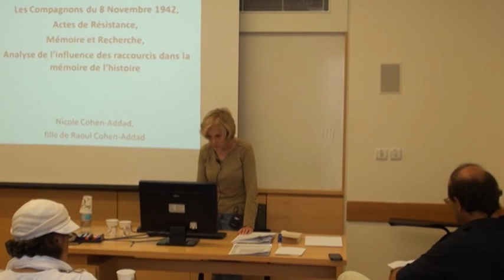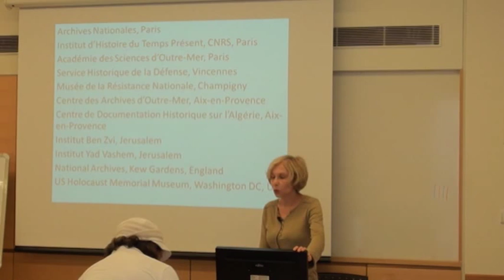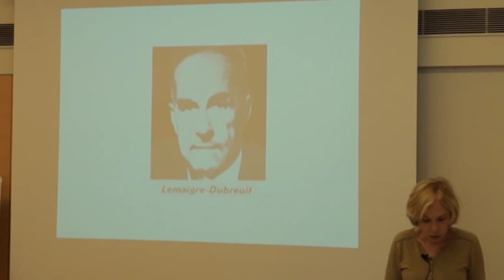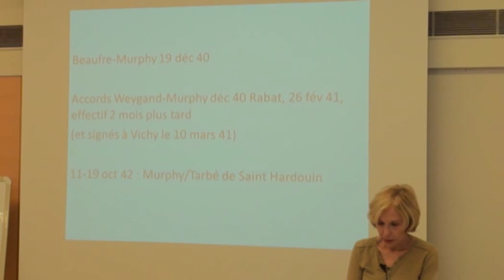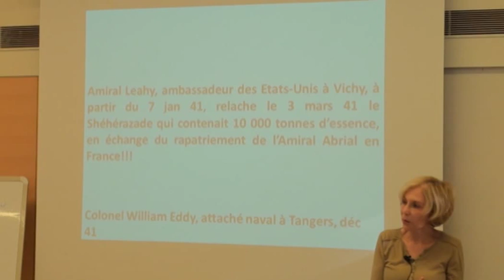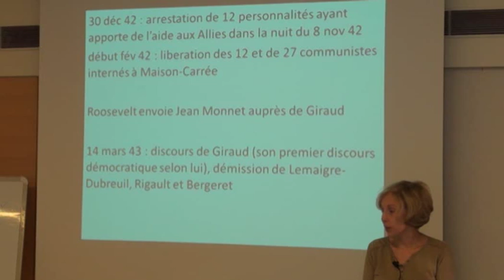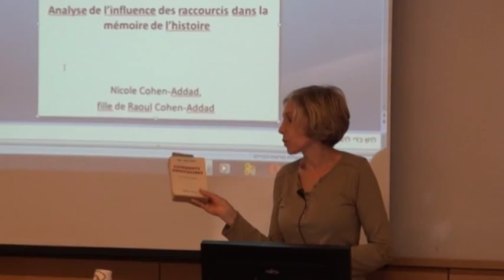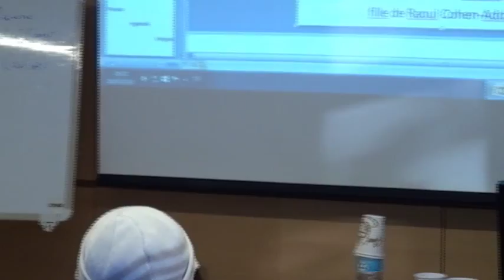Nicole Cohen-Addad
המחתרת הצרפתית באלג'יר